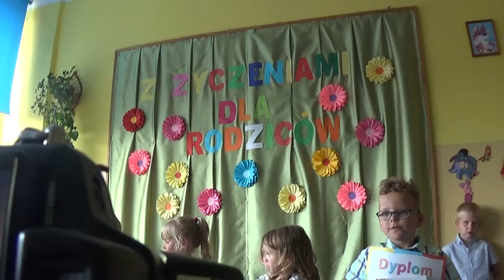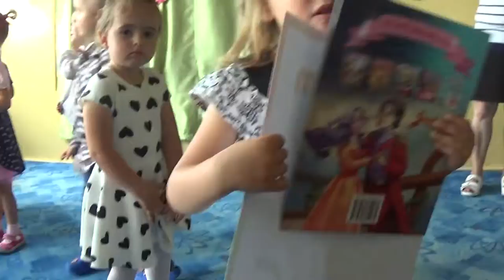Pisz na adres ekon(małpa)4me.pl